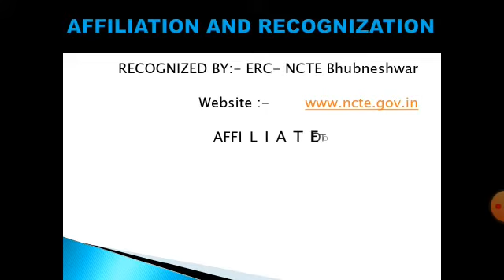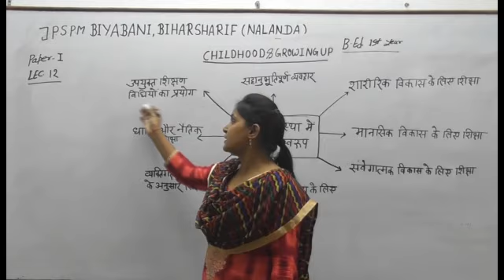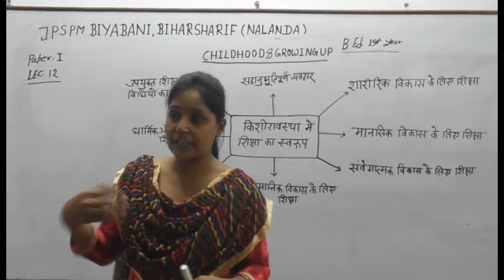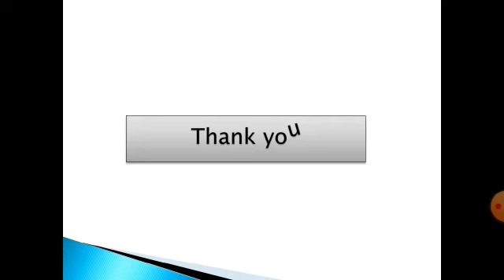Paper-1 (Childhood and Growing Up) B.Ed 1st Yr.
By MIss Madhavi Mishra Assistant Professor